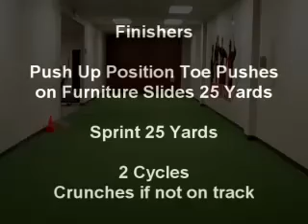JONESERCISE 1 13 2011: Return to Circuit Training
JONESERCISE workout for 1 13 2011.